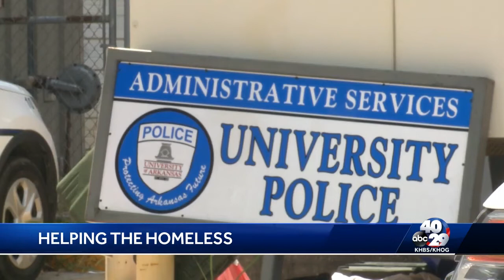Coalition for the homeless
Volunteers look for a solution for the  homeless as the deadline for them to vacate the UofA land nears.